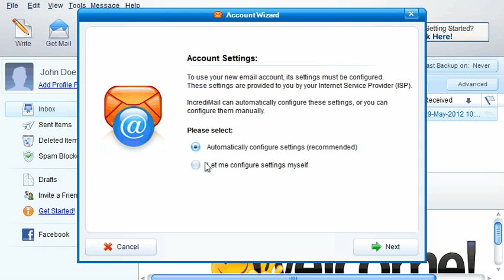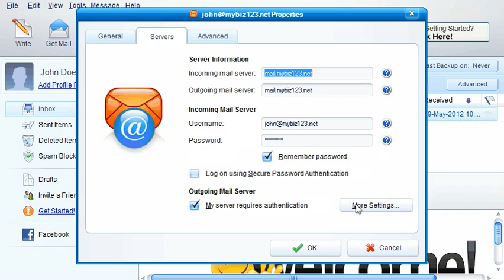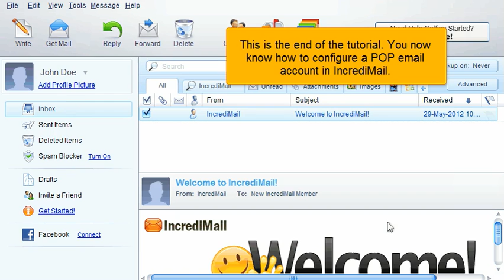Configuring a POP email account in IncrediMail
FatCat Servers Video Tutorials Configuring a POP email account in IncrediMail